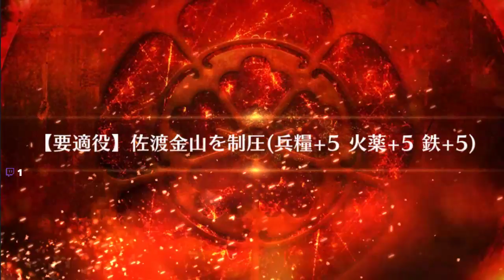Guda Guda 4